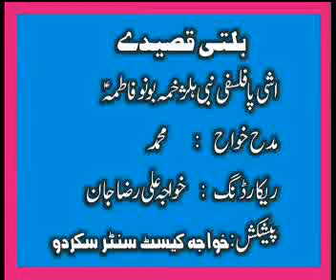اشی پا فسلفی نبی ص ہلژحمہ بونو فاطمہؑ ان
Qasida/manqibat in Balti language.